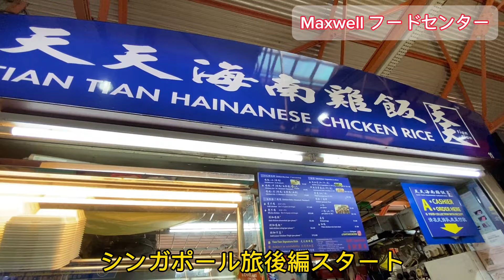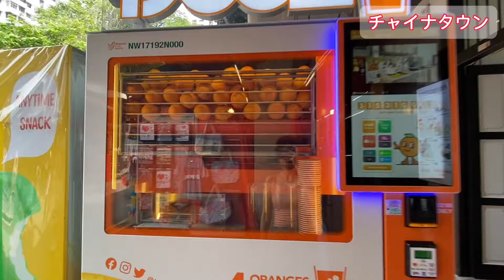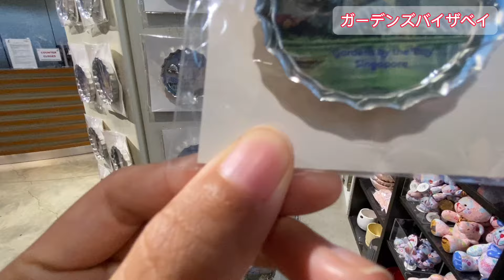【王道コース】シンガポール女3人旅・後編〜アラブストリートしか勝たん〜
みなさんこんにちは、スージーです😃

今回はオーストラリアvlog ではありません！
GW休暇を利用して、親子でシンガポールに行って参りましたので、今回はその時の動画になります🇸🇬

この動画は後編です。前編見てない方は前編から是非お楽しみ下さい☺️